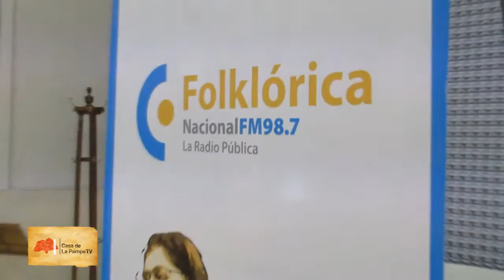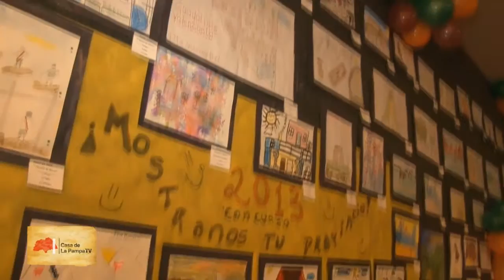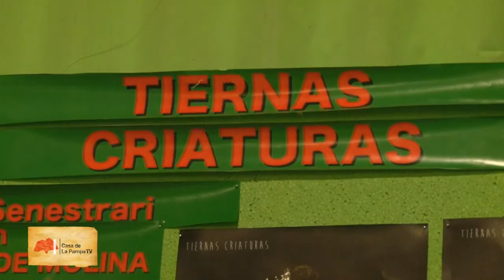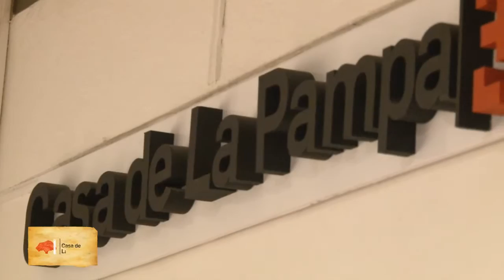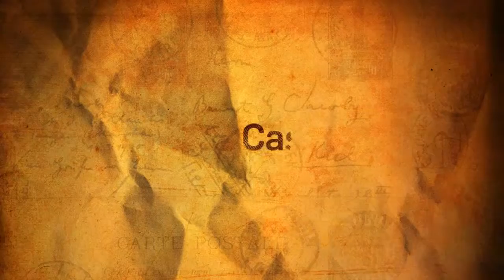CASA DE LA PAMPA TV - programa 18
En nuestro programa de hoy…. acompañamos a Guillermo Herzel y Alberto Acosta a Radio Nacional Folklórica, donde promocionaron su show en Casa de La Pampa. Además, vamos al teatro junto a la actriz piquense Marigela Ginard, protagonista de la obra “Tiernas Criaturas”; conversamos con el maestro Delfor Sombra, uno de los Embajadores de nuestro Cancionero Folclórico Pampeano, y disfrutamos de los Sonidos de mi Tierra en la voz inconfundible de la alvearense Flor Fernández.

Programa emitido el 10 de agosto – Canal 3 de Santa Rosa